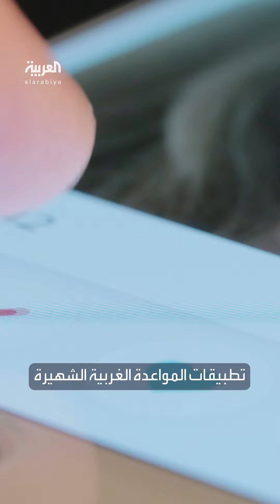بعد اجتياح كورسك.. موسكو لسكان الحدود: لا تستخدموا تطبيقات المواعدة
بعد اشتباه جمعها معلومات استخباراتية.. موسكو لسكان كورسك بعد الاجتياح الأوكراني: لا تستخدموا تطبيقات المواعدة
لمعرفة أحدث المستجدات.. عبر البث المباشر من هنا 👇
وبإمكانكم متابعة العربية على منصات التواصل